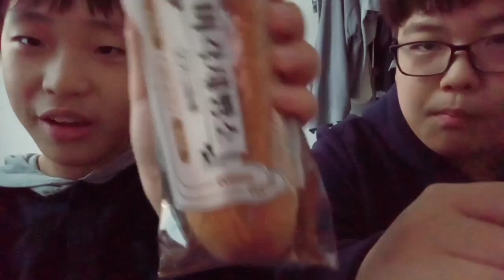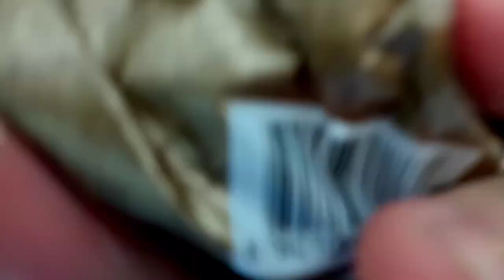친구 2명과 빵 ASMR (오늘은 양이집에서 촬영)